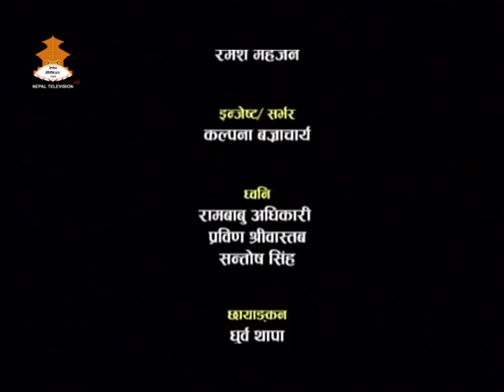Swasthya sarokar with Bishnu Prasad Upadhyaya: Swine Flu (स्वाइन फ्लु )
issue: Swine Flu (स्वाइन फ्लु )
guest : Bishnu Prasad Upadhyaya (joint-Chief Medical Technologist)